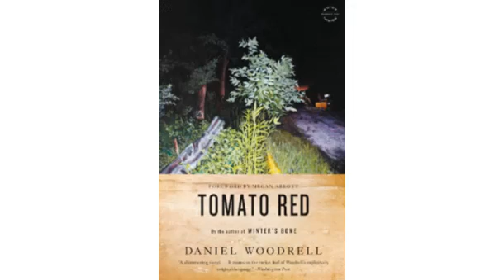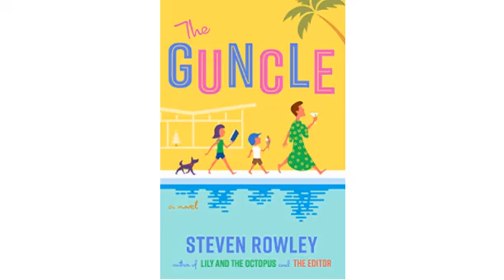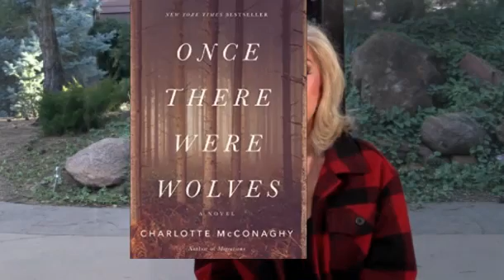February Books Five Fabulous Books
Timestamps
0:00 Tomato Red
1:37 Razorblade Tears
3:35 The Guncle
4:59 Once There Were Wolves
6:30 The Purpose Driven Life

Voxer app – download for free

Elle